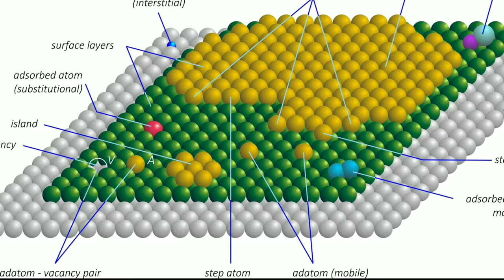Top 2 unknown facts about space in telugu || VT Square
In this video, we will know can we hear sounds in space and smell of space of moon. You will find correct answer .

About us :-